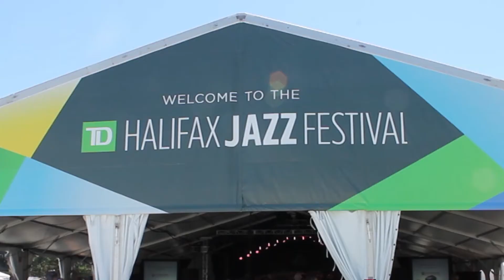JazzFest 2013 by Mixtape Magazine